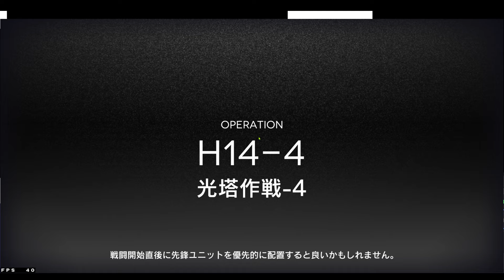H14-4 厄難 アークナイツ 14章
床掃除の達人達